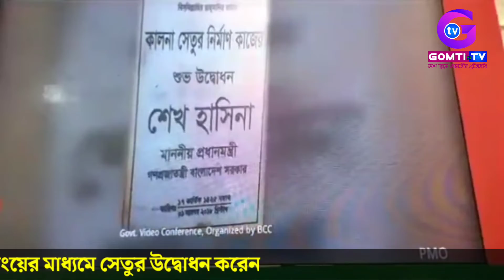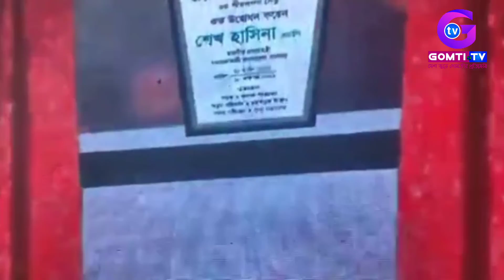বহুল কাঙ্ক্ষিত নড়াইলে মধুমতি সেতু উদ্বোধন করলেন প্রধানমন্ত্রী শেখ হাসিনা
বহুল কাঙ্ক্ষিত নড়াইলে মধুমতি সেতু উদ্বোধন
করলেন প্রধানমন্ত্রী শেখ হাসিনাKalna_Madhumati_Bridge